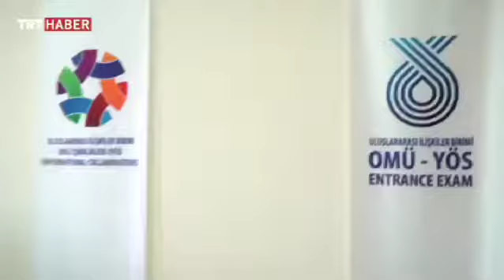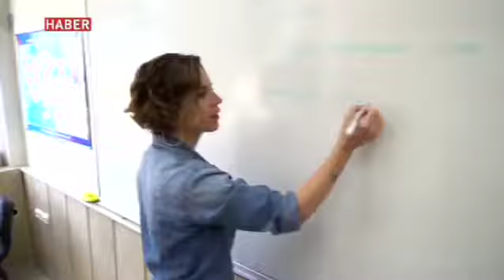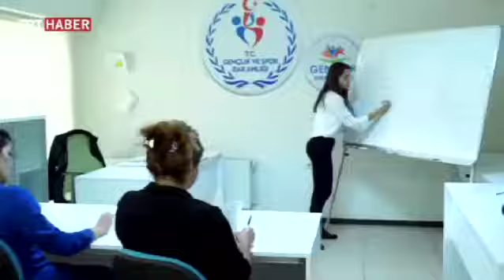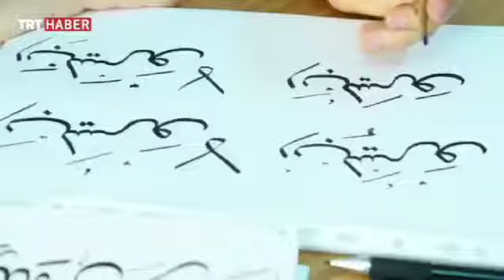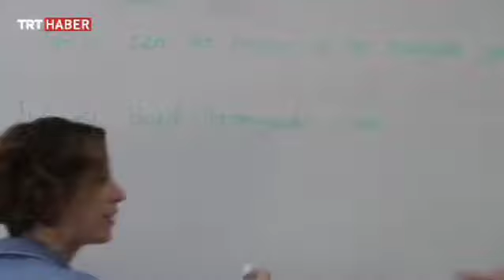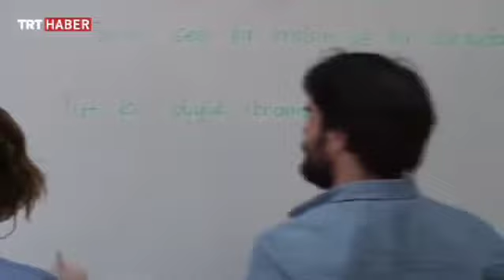Gönüllü Elçiler - 21. Bölüm - 2 Aralık 2017 Samsun 19 Mayıs Üniversitesi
Farklı hedeflerle ve hayallerle geldiler, bizden biri oldular... ''Gönüllü Elçiler'' 21. bölümde Samsun'da 19 Mayıs Üniversitesi'ndeydi.